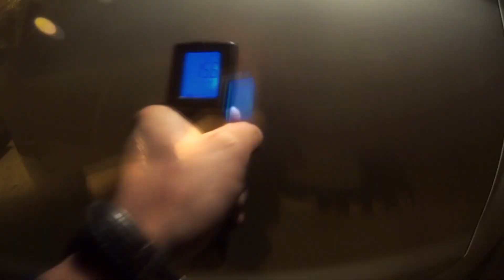SPL TOP SECRET Ver.2. Что будет в 2021?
► Мы возвращаемся!!! Spl Top Secret ver. 2 в эфире!!!